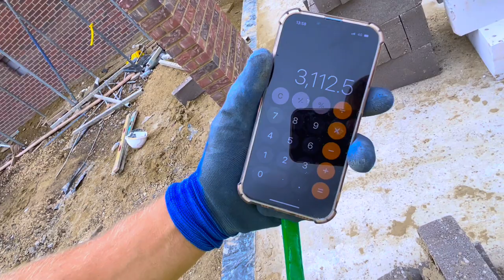How To Set Out A Middle Wall Using A Dead Man | Block Work | Bricklayer